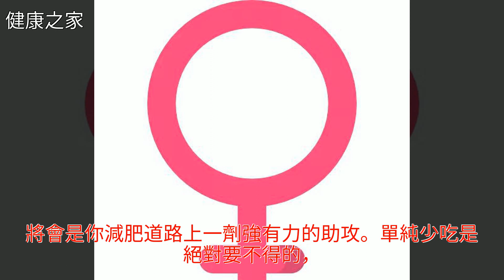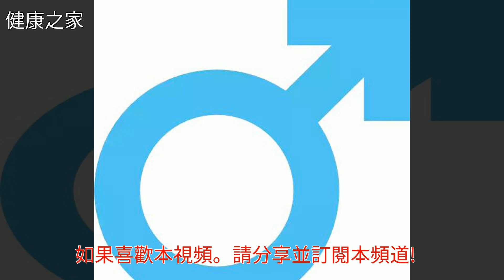10種最燃脂的運動都在這了，讓你瘦得更徹底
10種最燃脂的運動都在這了，讓你瘦得更徹底10種最燃脂的運動都在這了，讓你瘦得更徹底減肥 健身 跑步 羽毛球 營養學